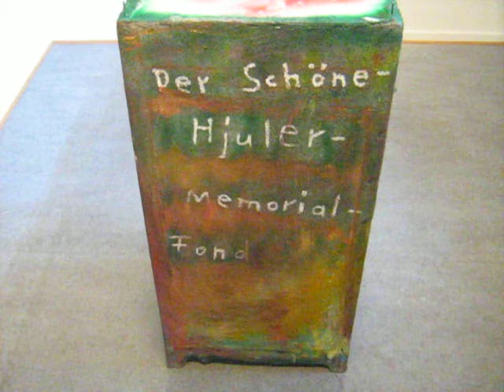Mama von Kommissar Hjuler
Mama, Objekt von Kommissar Hjuler